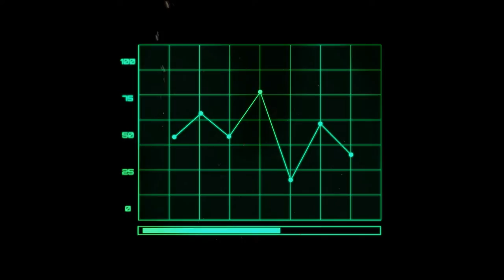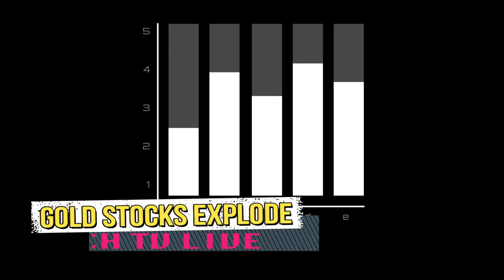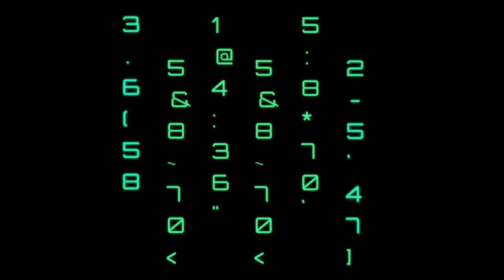RICH TV LIVE FEATURING (SMARTZEE) 🔥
RICH TV LIVE FEATURING (SMARTZEE) 🔥  - MAY 23, 2020 - THANKS TO SMARTZEE AND ALI FOR THIS SPECIAL GIFT, I LOVE IT 😍

a community for stocks, news, and trending topics.